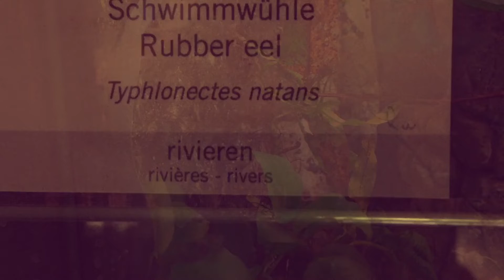Reptile world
Reptiles from Antwerp Zoo!!

Here in this video you will see many types of reptiles like lizards, iguanas, snakes, frogs etc.
My favourites are different types of small and colourful lizards, let me know yours.

Have fun!!!